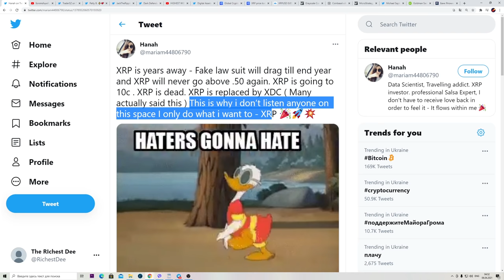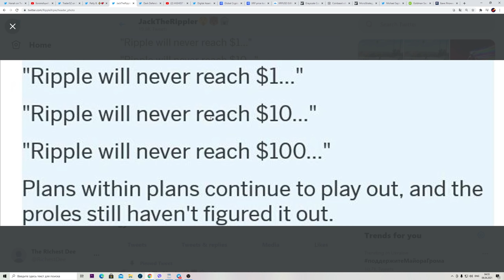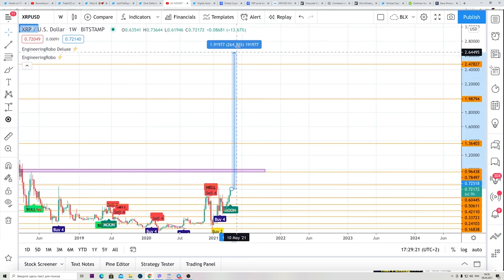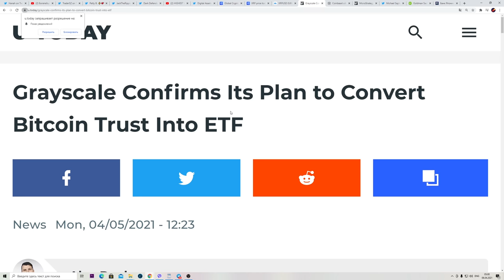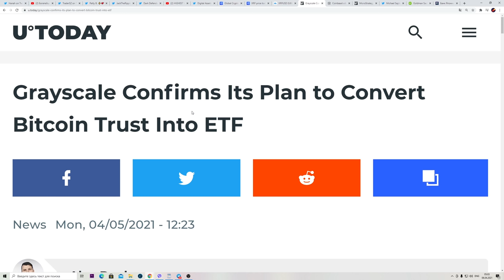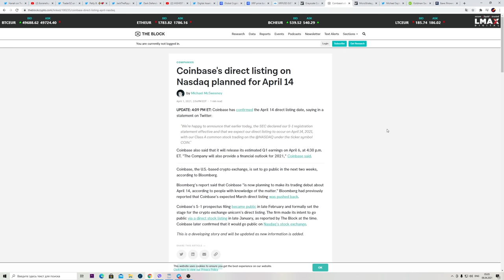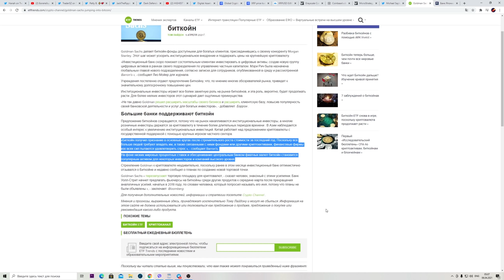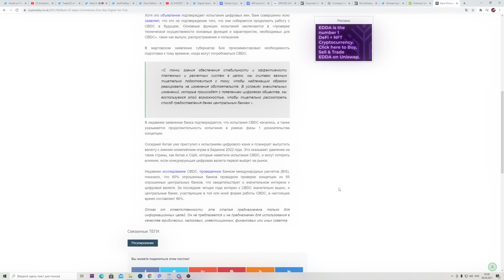RIPPLE XRP СТАНОВИТСЯ ПАРАБОЛИЧЕСКИМ! 10$ Следующая Цель! Биткоин и Coinbase Памп Рынка 12.04.2021